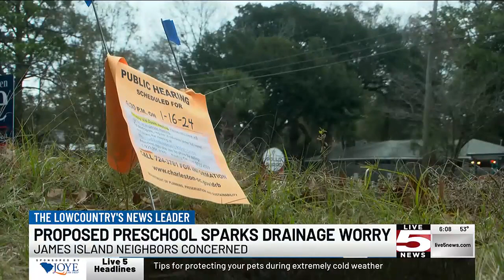VIDEO: Proposed James Island preschool sparks drainage worry for neighboring homeowners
A proposed preschool on James Island is causing some neighbors to worry about their yards during a storm or traffic during rush hour.